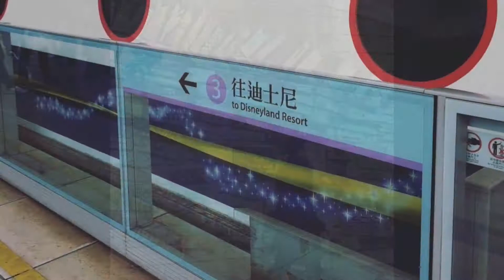Remember Disneyland Hongkong before the Global Pandemic?